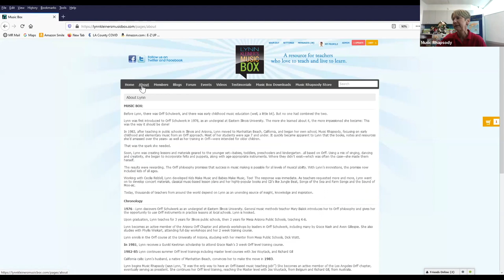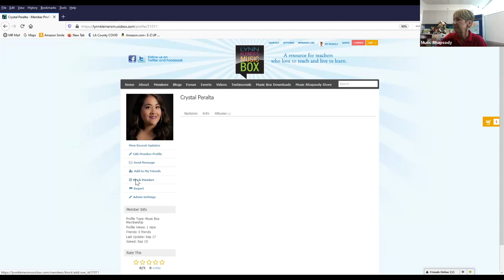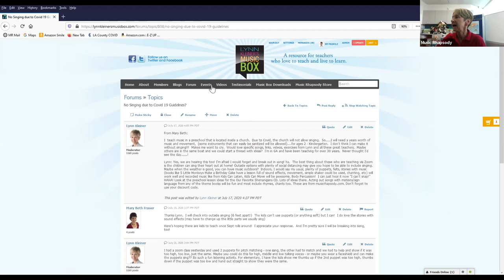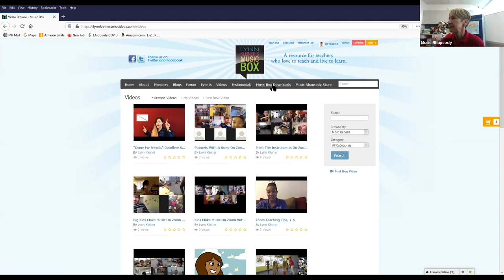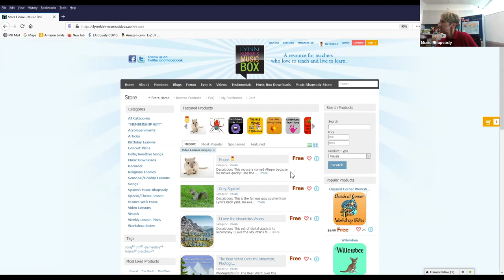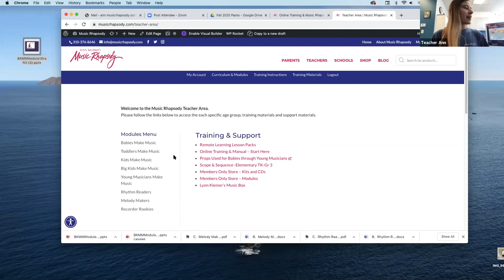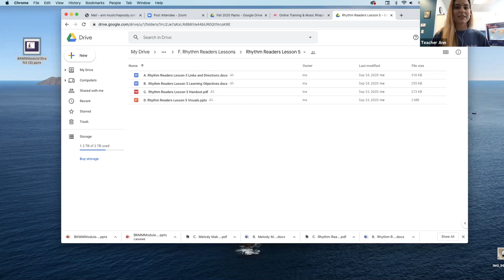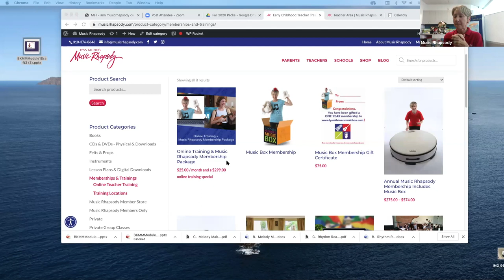Music Box 10 Year Anniversary Q & A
Here's the recording of our Music Box 10 Year Anniversary Q & A!